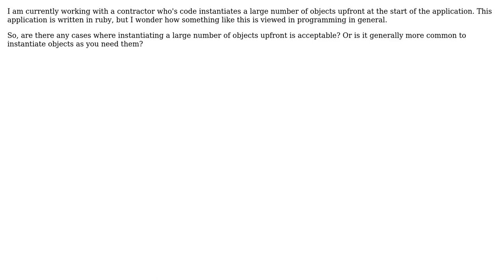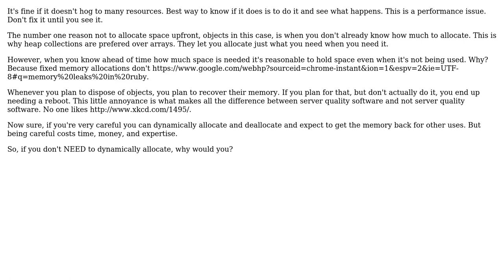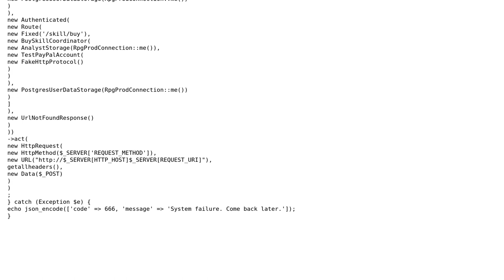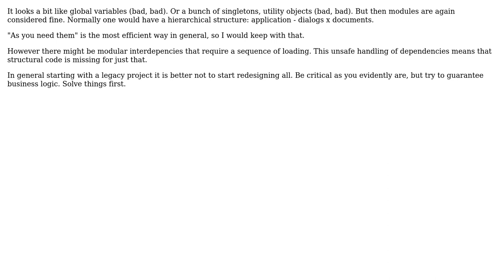Software Engineering: When is it ok to instantiate all of my objects upfront? (3 Solutions!!)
Software Engineering: When is it ok to instantiate all of my objects upfront?

With thanks & praise to God, and with thanks to the many people who have made this project possible! | Content (except music & images) licensed under CC BY-SA | Music | Images & others | With thanks to user Vadim Samokhin user Joop Eggen user Jake S user candied_orange and the Stack Exchange Network Trademarks are property of their respective owners. You are responsible for your own actions.